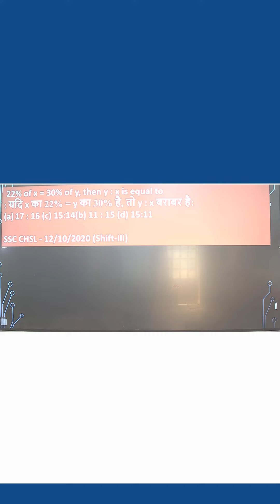Prabhavshali Ganit Gyan | In Hindi By Anuj Sir | SRIC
Here is a effective  Math's tricks!